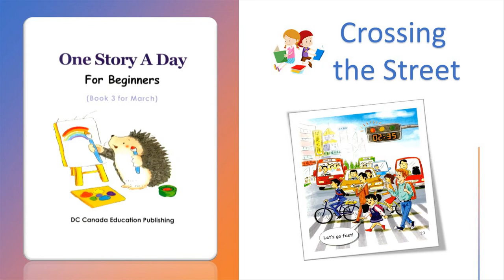One story a day - Book 3 - 11 Crossing the street